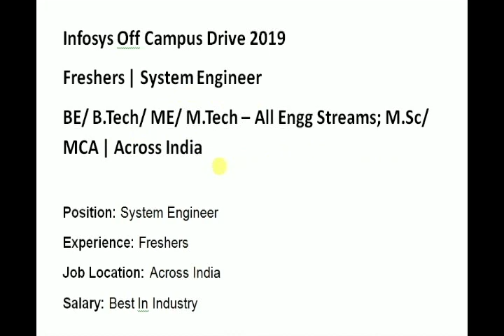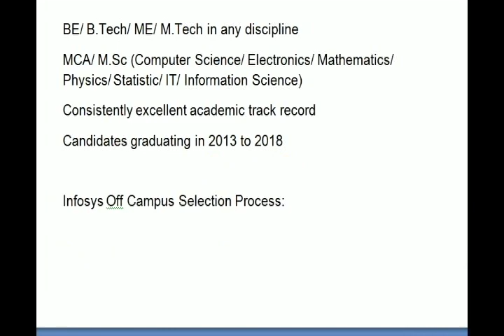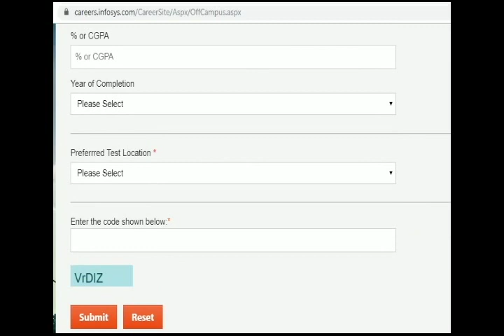Jobs in Infosys - Off campus drive - Across India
Freshers | System Engineer
BE/ B.Tech/ ME/ M.Tech – All Engg Streams; M.Sc/ MCA | Across India

Position: System Engineer
Experience: Freshers
Job Location: Across India
Salary: Best In Industry

Infosys Off Campus Eligibility Criteria:

BE/ B.Tech/ ME/ M.Tech in any discipline
MCA/ M.Sc (Computer Science/ Electronics/ Mathematics/ Physics/ Statistic/ IT/ Information Science)
Consistently excellent academic track record
Candidates graduating in 2013 to 2018

Infosys Off Campus Selection Process:

Written Test (Aptitude and Programming)
Technical Interview
HR Interview

Test Locations: Bangalore, Chennai, Hyderabad, Delhi, Pune, Kolkata